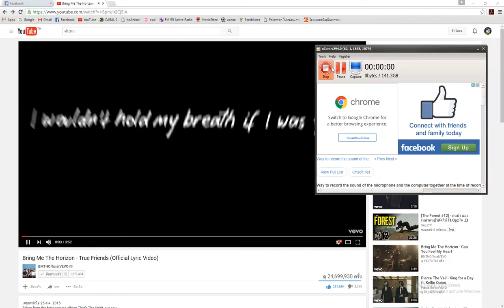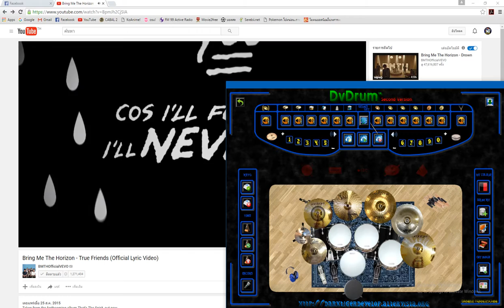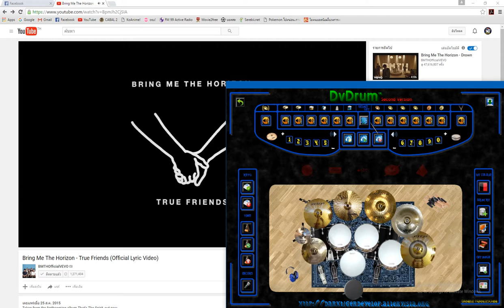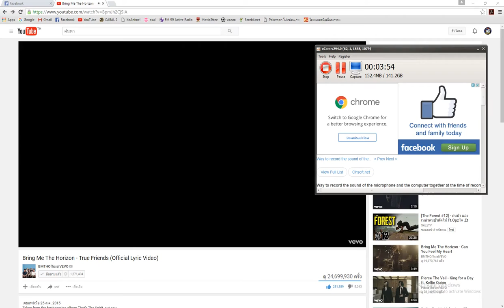Bring Me The Horizon - True Friends (DvDrum Cover By Yoohn)